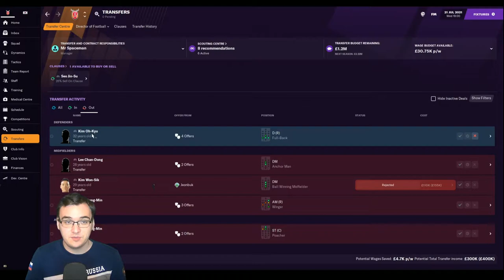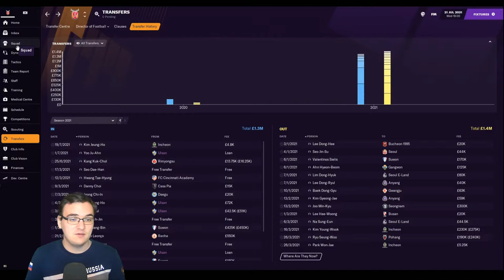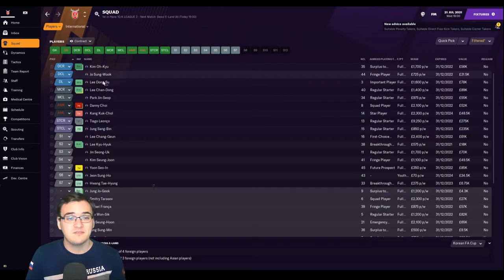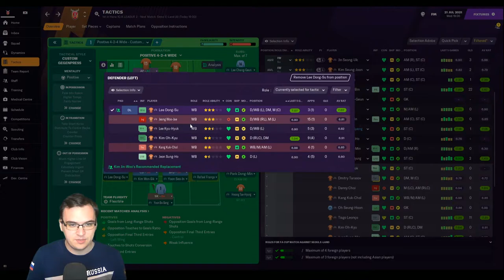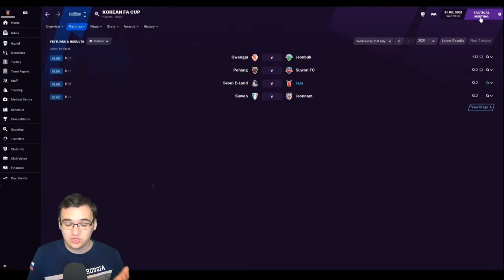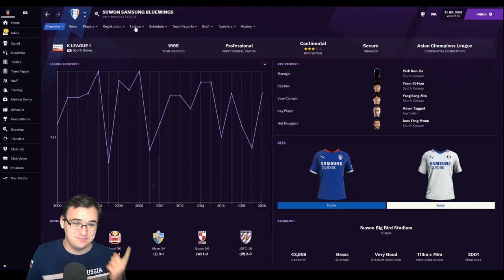FM21 BUILD A NATION | QUARTER FINAL!!! | #4 | FOOTBALL MANAGER 2021 | TIGERS OF ASIA (JEJU UNITED)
Hello World!
We have managed to make it into the Quarter Final of the Korean FA Cup and we will be taking on Seoul E-Land. One of the easier teams we could've gotten, so hopefully we can do a good job and make it into the semi final.

Let's continue to BUILD A NATION! LETS GO SOUTH KOREA
Lets go Jeju!!!

We'll have loads of FM21 content coming your way with Tigers of Asia (Mon, Thur -1pm) and other football content on Wednesdays 1pm.